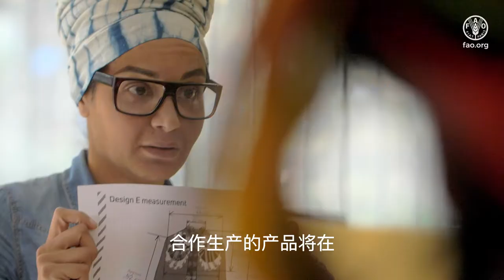女性移山：秘鲁安第斯山脉的手工艺人与时装设计师Stella Jean合作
时装设计师Stella Jean前往秘鲁安第斯山脉的Tolconi，与Illiary Threads4Dreams的女手工艺人合作。当地妇女以传统方式饲养羊驼，保持了羊驼群毛色的自然变化。然而，时装行业只青睐白色纤维，全球羊驼市场并不看重多种颜色掺杂的天然羊驼毛。此外，由于价值链中存在许多中间商，妇女的原材料售价低廉。
通过粮农组织妇女委员会和意大利资助的山区伙伴关系产品倡议，Stella Jean与Tolconi的妇女合作，使用多种颜色的羊驼毛纤维设计了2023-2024季最新时装系列，将Stella Jean的意大利设计专长与妇女们掌握的文化遗产和传统相结合。目前，山区妇女们在国际市场上赢得了一席之地，并将生产合作设计的时尚产品从而获得收入。